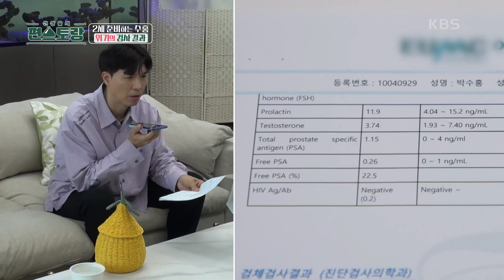2세 준비 중인 수홍, 비뇨기과 검사 결과에 좌절~ 과연 어떤 문제가..?! [신상출시 편스토랑/Fun-Staurant] | KBS 230127 방송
2세 준비 중인 수홍, 비뇨기과 검사 결과에 좌절~ 과연 어떤 문제가..?!